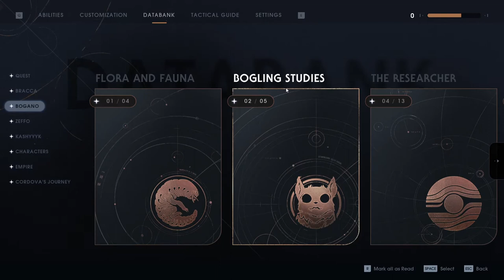Star Wars Jedi Fallen Order Gameplay Walkthrough Part 16 │ Grand Moff Nohog